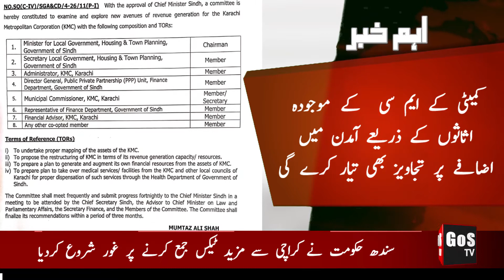Aham Khabar | CM Murad Ali Shah | Committee formed to examine avenues of revenue generation for KMC